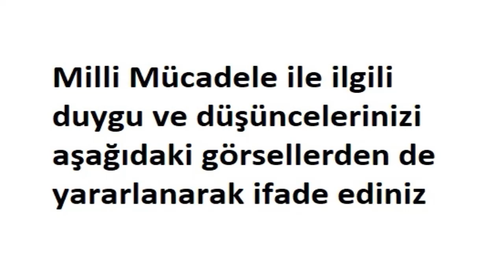Milli Mücadele ile ilgili duygu ve düşüncelerinizi aşağıdaki görsellerden de yararlanarak ifade edin